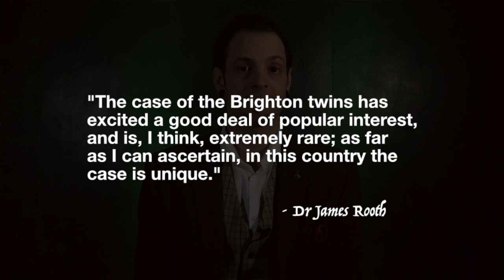The Unfortunate Tale of the Hilton Twins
Daisy and Violet Hilton, were born on 5th February 1908 in Brighton, England. Joined at the hips; they shared a blood circulation and had a fused pelvis bone but shared no major organs between them.

Most known for starring in 'Freaks' and 'Chained For Life’, they died on 4th January 1969 in their home, aged 60.